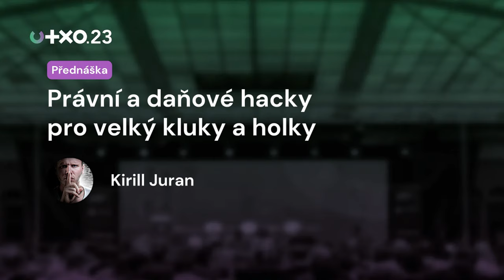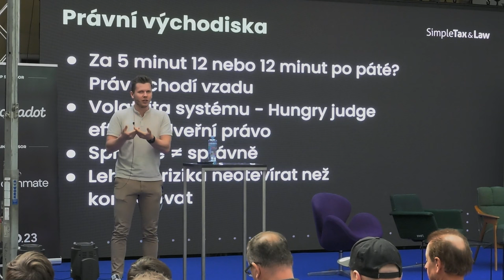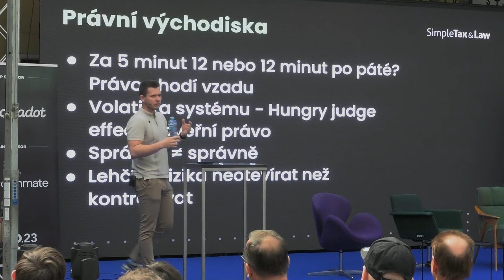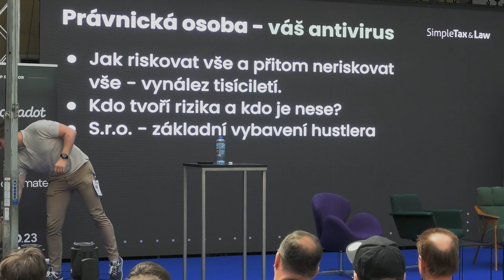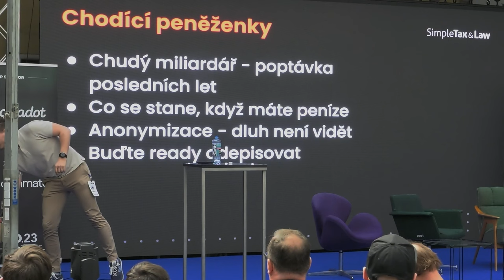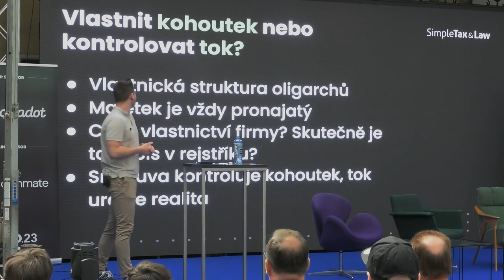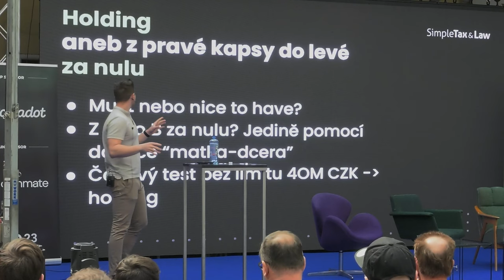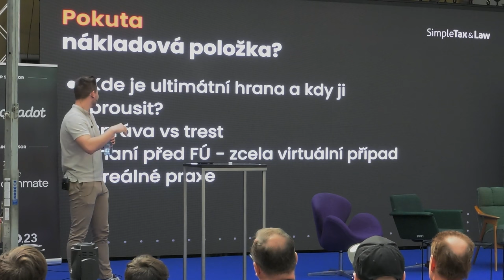Právní a daňové hacky pro velký kluky a holky | Kirill Juran | UTXO.23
Jeden z nejzásadnějších skillů je znát pravidla hry.
V této přednášce se dozvíte pár praktických tipů a triků, které může každý z vás použít ve svém investování, podnikání i běžném životě.
Pobavíme se o tom, jak pracovat s rizikem, jak odstínit svá aktiva, jak efektivně pracovat s daněmi a jak nepřijít o vše i když přijdete o vše.
Sobota 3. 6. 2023, Gabriel Loci - Praha